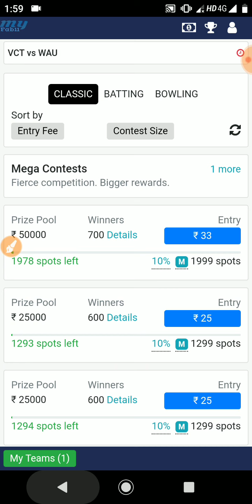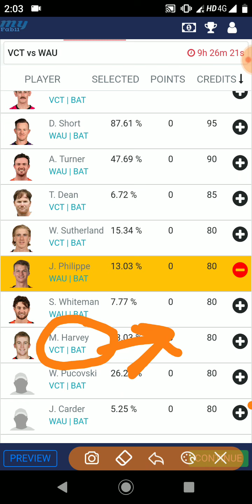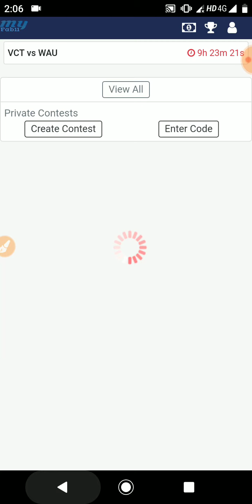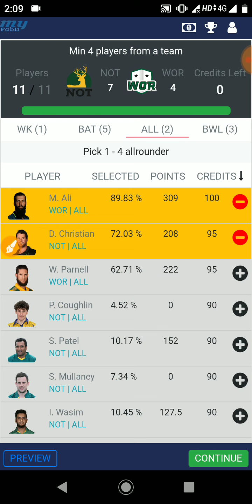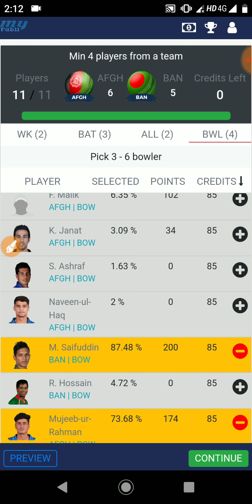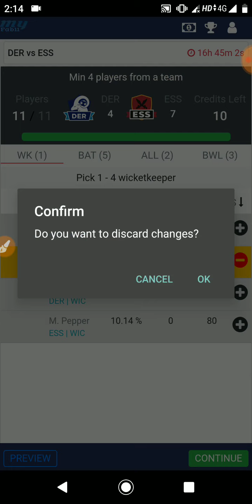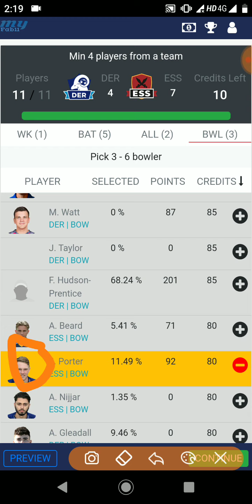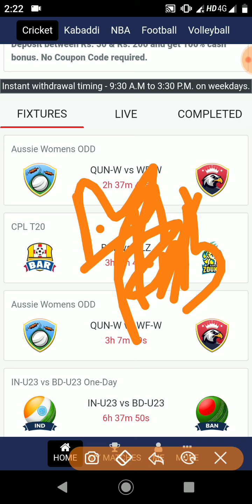VCT vs WAU & NOT vs WOR & AFGH vs BANG & DER vs ESSEX DREAM11 myfab11 Team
REFERCODE  for Free 50 rs :- 👉 Sarvut50